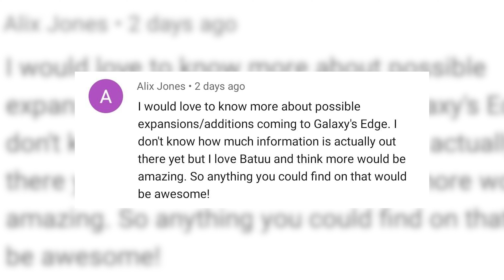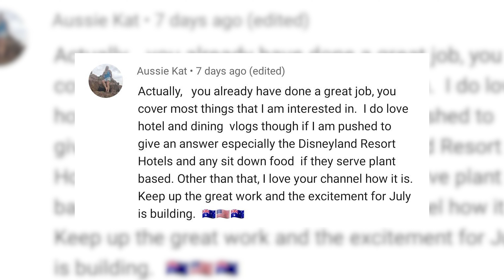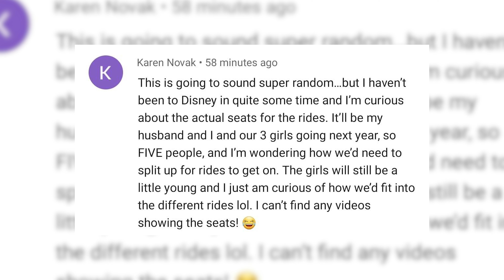Star Wars Month Hitting Disneyland + Toontown's RETURN, Layoffs Are HERE & MORE!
Who loves Star Wars? Or better yet, who doesn't love Star Wars?! We're about to get an entire month of it at the Disneyland Resort! Indiana Jones Adventure had returned with a fresh coat of paint, Mickey's Toontown has finally reopened, and news on the recent Walt Disney Company Layoffs. PLUS we're answering some of your questions!

We're on the Road To Disney, and that means we're exploring everything we can about having fun in the parks, watching Disney movies and TV shows, and just getting that little touch of magic when you need it most. If you love Disney as much as we do, then come along and enjoy the ride.

Ready to book your Disney vacation? Head over to Get Away Today for the latest deals on hotels, tickets and vacation packages! 👉

Chapters:
00:00 Intro
00:18 Star Wars Month
01:40 ToonTown is Back
03:51 Indiana Jones Adventure
04:25 Restaurants Closing Soon
05:39 Disney Layoffs
07:15 Your Questions Answered